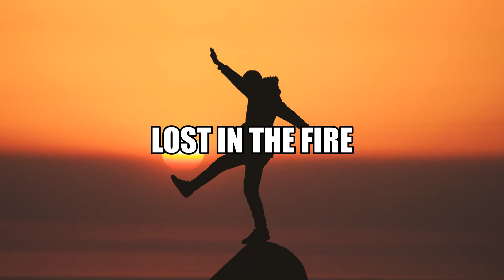Gesaffelstein & The Weeknd - Lost in the Fire | SLOWED MUFFLED REVERBED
comment for more songs and your suggestions